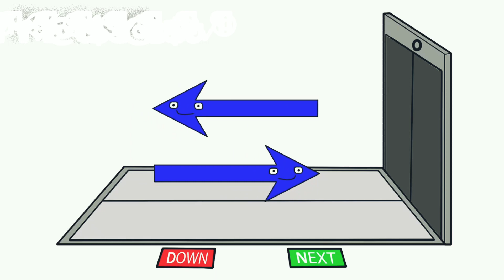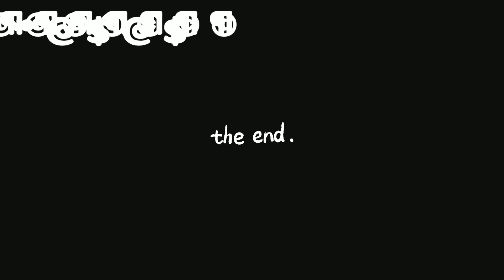Symbol Lore 21.Continuation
❤️‍🔥Thanks to watching my dear friends ❤️‍🩹

🌟When you watch my videos i get more inspired and i make more and more videos it gives me more motivation.

‼️All Continuation in this Video are created by me(Jack)

 When creating such videos I use free images and free to use green screen videos with other different video parts, edit them with Adobe, Premiere Pro,Inshot PRO for creation new kind of sound and visual variations and effects. It takes about 4 hours to create these videos so that my viewers can feel the difference between the original video and the video I  created.